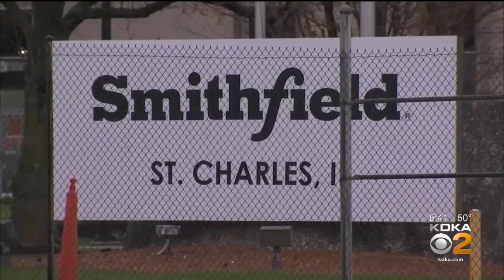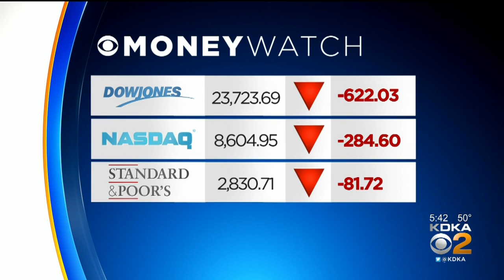Business Notes (5/1)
KDKA's Stacy Smith has the Business Notes for the day.